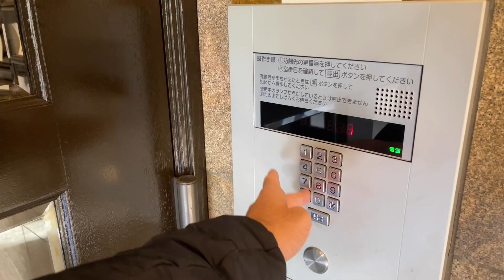【M字ハゲを隠す方法】完全貸切美容室「papasarge」【令和の虎｜ハゲ｜薄毛｜AGA｜悩み】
令和の虎に出演した伊藤敬宏さんのプライベートサロンのpapasargeに行ってM字ハゲ隠したい人のカットやアドバイス風景を撮影して来ました。髪や薄毛の悩みは十人十色、ぜひ小さなことでも相談して1人で抱え込まないようにしてほしいですね^^

下北沢貸し切り美容室 papasarge
貸し切りなので相談しにくいお悩みもお気軽にどうぞ！
じっくりカウンセリング致します。ぜひ一度papasargeへ！

●令和の虎 伊藤さんの回
【1/3】完全貸し切り美容室『papasarge』を日本中に展開したい！【伊藤 敬宏】[198人目]令和の虎

＝＝自己紹介＝＝
22才：M字ハゲに悩む
24才：大学院で遺伝子工学専攻後、コンサル会社勤務
26才：中国で自毛植毛し薄毛克服
27才：毛髪診断士取得(第A220499号)
29才：令和の虎完全ALL、株式会社薄毛の窓口を設立、旅行業登録(第3-1210号)
31才：トルコで眉毛にも植毛実施
32才：東京植毛クリニック開業